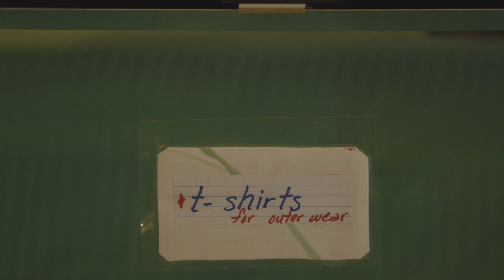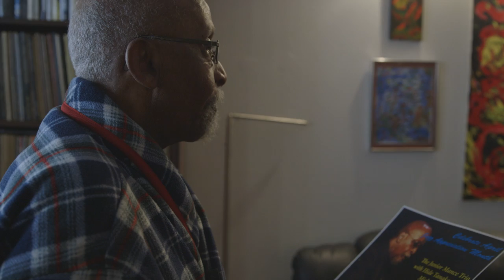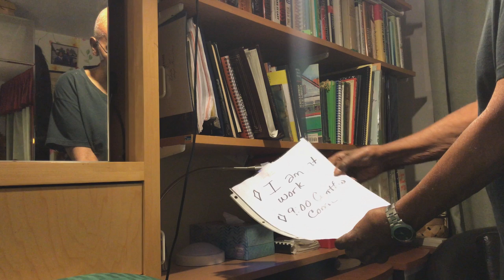Sunset and The Mockingbird Trailer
Emotional & inspiring documentary. The love story of jazz legend Junior Mance and Gloria Clayborne Mance. As he loses his identity to dementia she reckons with her own.  Directed by Jyllian Gunther & Adam Kahan  Coming 2018